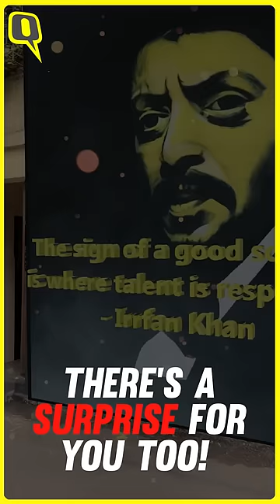Mumbai's Bollywood Art Project Gets an Upgrade | The Quint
Point your Snapchat lens and boom...your favourite Hindi film icons come to life. From Madhubala, Dilip Kumar, AmitabhBachchan to Dil Chahta Hai', BollywoodArtProject commemorates the Hindi film industry with this latest upgrade of the murals